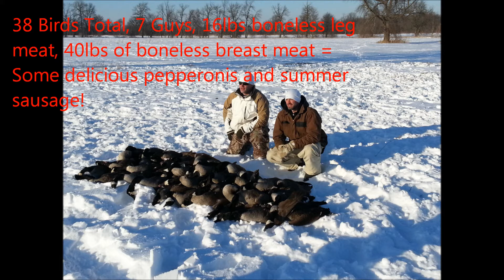Feb 28 Goose hunt Re-edit with pictures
Same as the other video I posted with the exception of different music, more captions and the finishing pictures! Watch this one...it is the better one! Need Sausage Seasonings or Jerky Marinade? Check out kikabooshop.com for full flavor options!